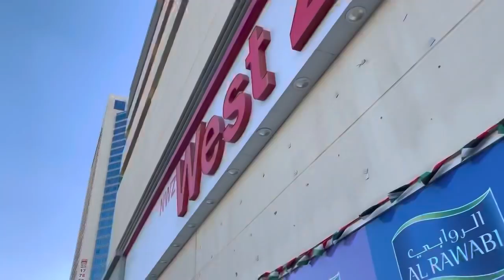Helping Daddy with Grocery Shopping || Pretend Play Grocery shopping